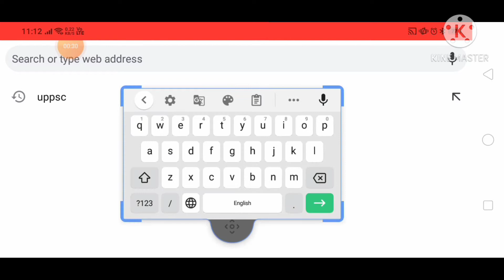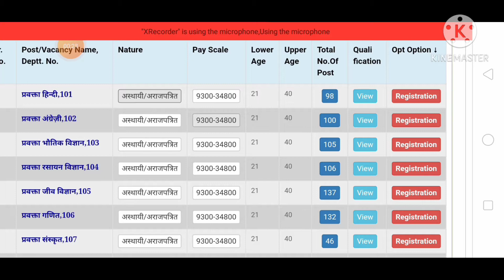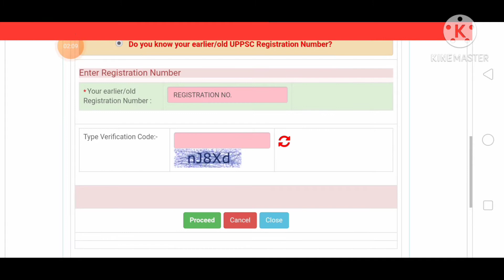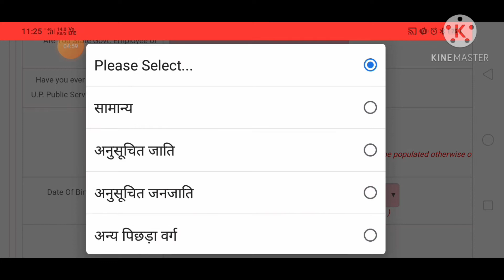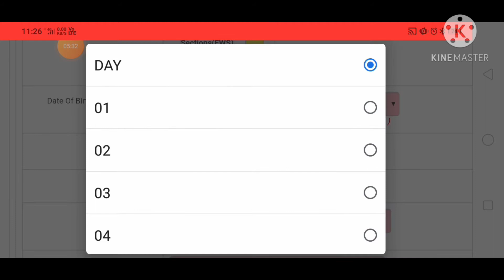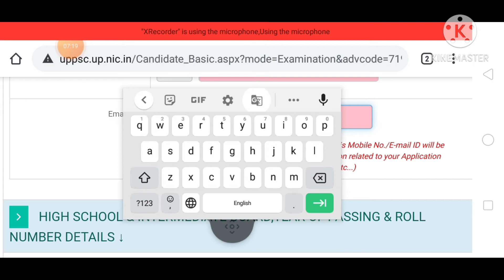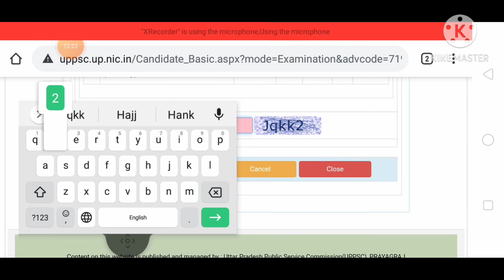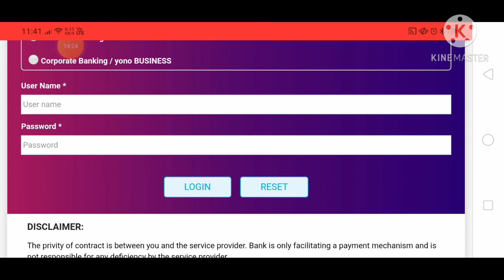राजकीय इंटर कॉलेज का Form kaise bhare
राजकीय इंटर कॉलेज
Hello
Students mera yah youtube channel eduction based hai. Mera channel ,Study with ANISH SIR , me apko (s.science, economics ,history geography ,poltical science, maths, reasoning, hindi, physics, chemistry, biology, home science, etc. se releated videos Milengi and all competitive exam ke liye bhi useful video milengi , ham rozana ek ya us se jada video upload karta rhu ga aur live class bhi roz hati hai. Jo ap ke liye kafi useful hogi.

Taki apko rogana study se related new video ki notification milti rahe.

Ap mujhe Telegram, Instagram, Facebook, twitter pe bhi fallow kar sakte hai.

Inatagram:-